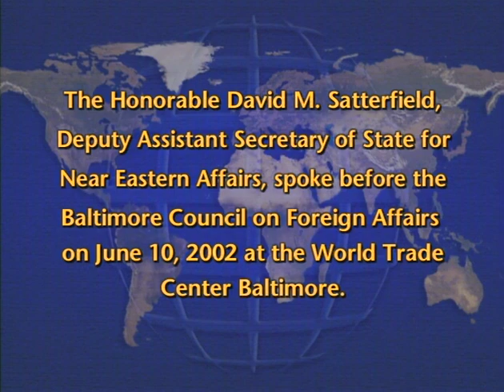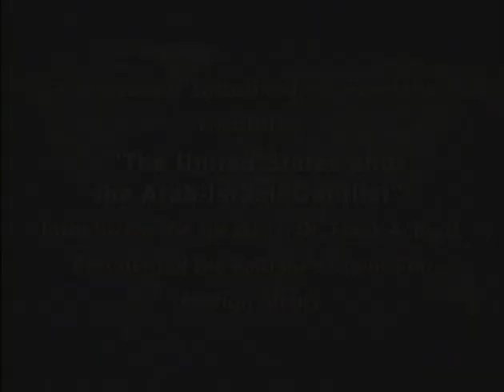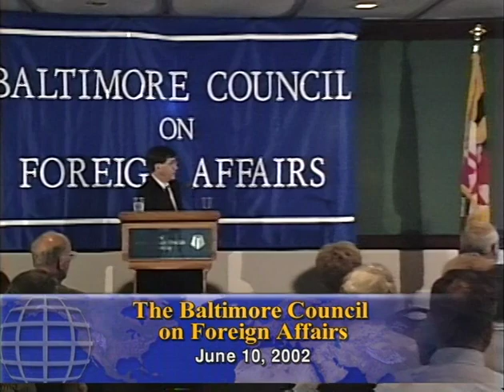The United States and the Arab-Israeli Conflict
David Satterfield, Deputy Assistant Secretary of State for Near Eastern Affairs